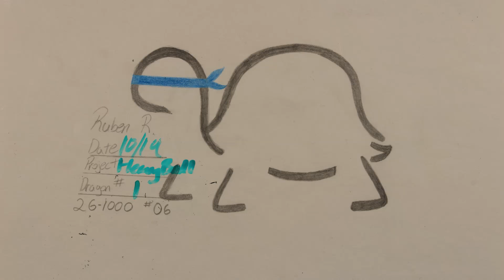HeavyBounce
2nd attempt at animating weight